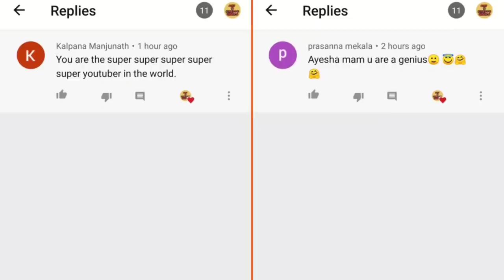Diy Homemade Tube paints - Homemade watercolor tube paints/how to make tube Colors at home/Diy paint